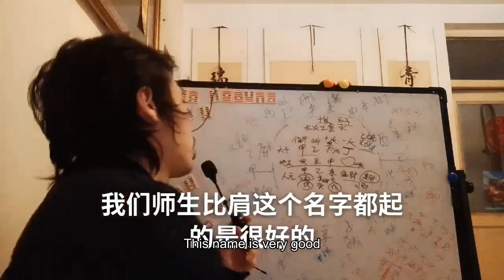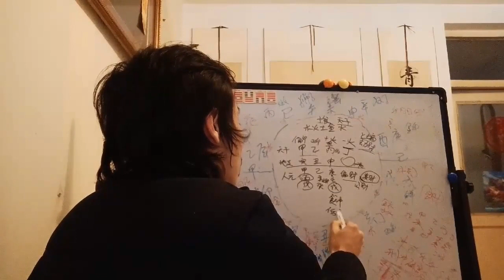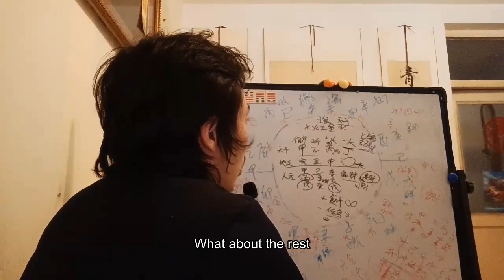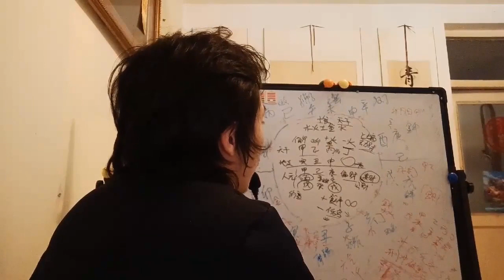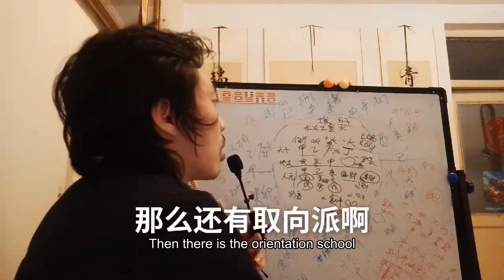八字四柱命理学易学基础知识学问命运气天人感应天人合一天人之学星命同参Eight characters and four pillars numerology Yi learning basic kno